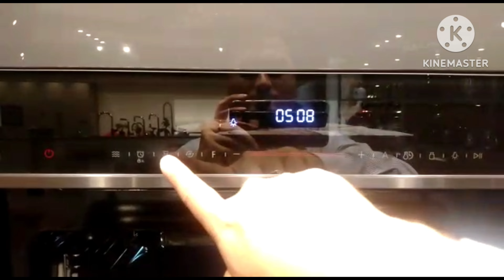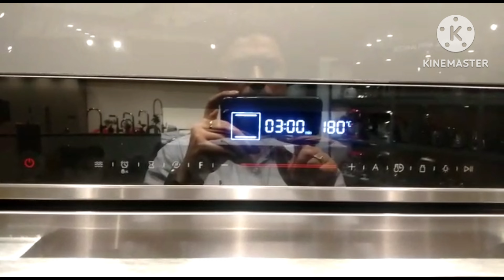How to Set Delay Cooking Timer in Oven | डिले कूकिंग टाइमर सेट केसे करे